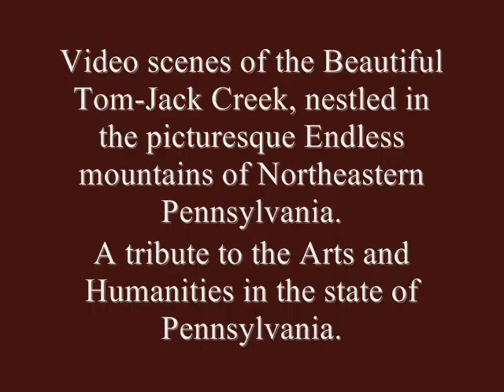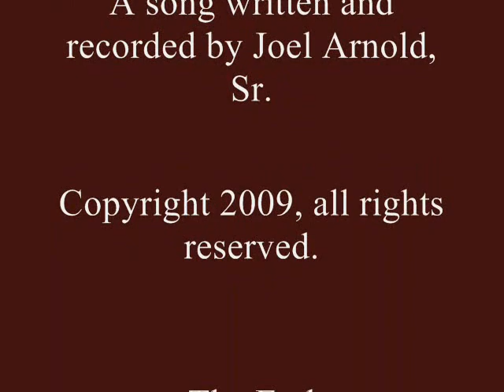Tom Jack 2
This is an instrumental song my husband wrote and recorded in his home studio back in 2009...the beautiful brook in the video is the Tom Jack Creek located in Burlington, Pa.